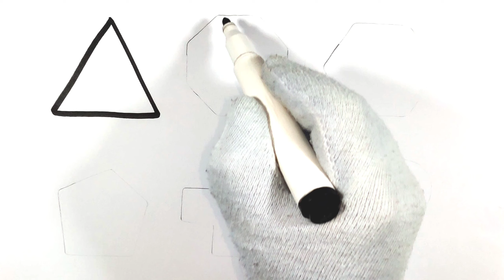Learn colourful shapes for kids and toddlers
An art video is a visual presentation that showcases various aspects of the artistic process, techniques, or artworks. These videos can range from instructional tutorials to time-lapse demonstrations, studio tours, artist interviews, and exhibitions. They are often used as educational tools to teach different art styles, mediums, or specific artistic skills. Art videos may also delve into the historical or cultural context of art movements, explore the lives and works of renowned artists, or provide insights into the creative process behind a particular artwork. Overall, art videos serve as a rich and immersive medium to inspire, educate, and appreciate the diverse world of art...